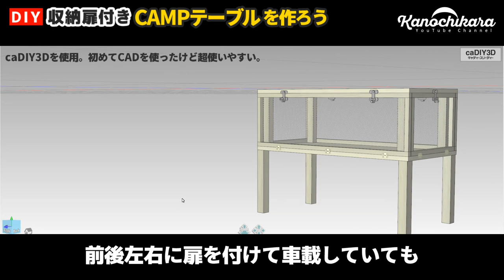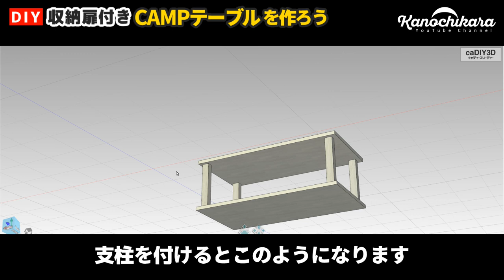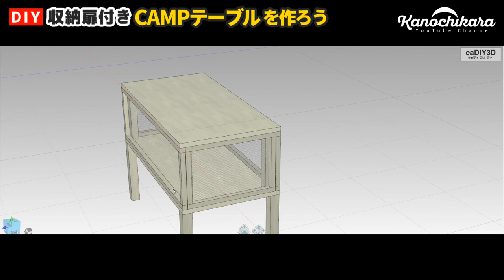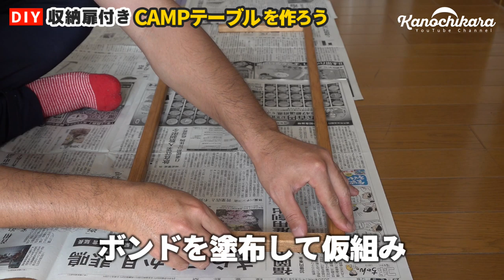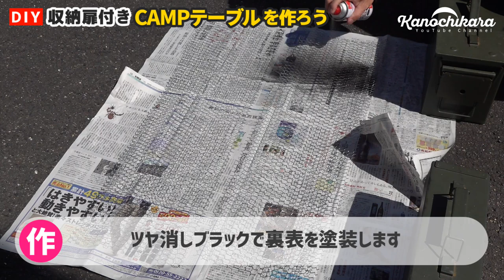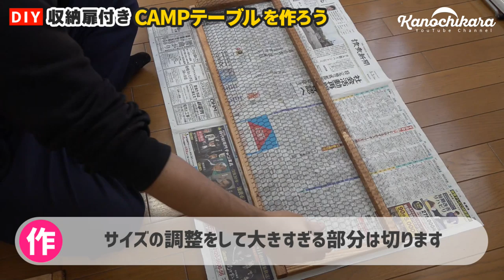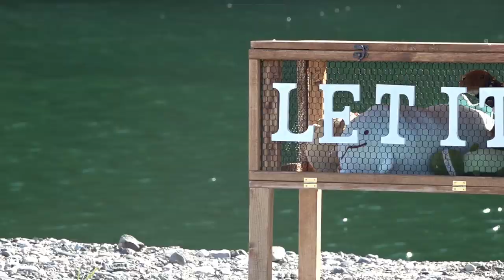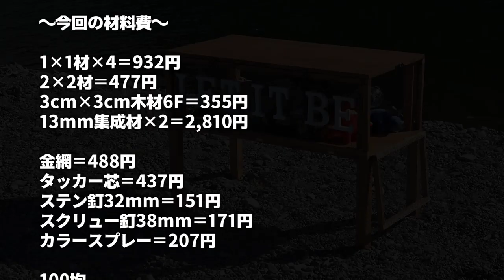どこからでも開くギミック扉付き収納テーブルをDIY！車載可能でキャンプにも車中泊にも良さげ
今回はDIYでテーブルを作ってみました。
車内を整理しようと考えること数日。前に買ったコンテナボックスもテーブル化出来るようにしたんですが、中に入ってる物はほぼ使ってない事に気付きました。

細かい物をまとめる収納が欲しくなってたんですが、テーブルと一緒に出来ないか？と考えて試作しています。
テーブルと収納が一緒になっていれば特に折りたたむ必要もないと思うので、これはなかなかの物が出来たんじゃないでしょうか。

動画内で使ってるタッカーは、あると活躍してくれますよ。

ミニタッカー

そして使用したCADソフトですが、「caDIY3D」という物を試用しています。

CADって初めて使いましたが、めちゃめちゃ使いやすい作りになっているので初めての人でも便利だと思います。

今回作ったテーブル兼収納棚。
全面扉付きにすることで、どこからでも開ける事ができるので使い勝手も良さそうです。
コンセプトは理解してもらえると思うので、どこか商品化してくれないかなぁ…。
サイズを変えたり色んな部分のサイズを調整することでもっと面白くできそうです。

世界中にコロナ問題が広がっていますが、日本でも外出制限がかかっている場所も出ています。

アウトドア系チャンネルをやっている僕の地域では外出制限や自粛ムードはあまりありません。
正直そういう空気が怖いなとも思っています。

動画によって外に出たくなったりする事も考えられると思いますので、コロナ問題が落ち着くまでの間にアップする動画では、キャンプ動画やお出かけ動画を自粛することにしました。

自分が感染してしまうという危険性ももちろんありますが、自分が気付かない内に感染源になってしまっていた。という事がもし起こったらそれも怖いと思います。

不要不急の外出を控える時期だと思いますので、出来るだけ控えるようにしましょう。

シングルバーナー SOTO ST-330